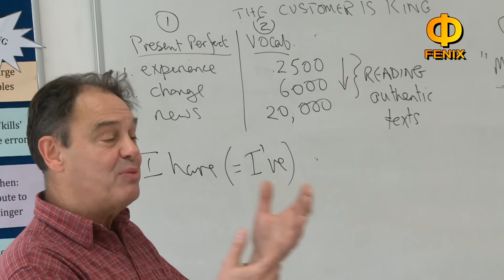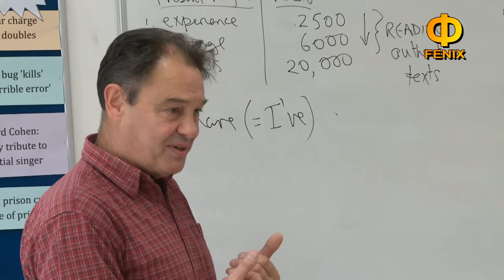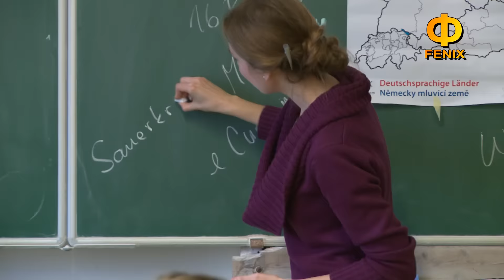Břeclav: Gymnázium "Babylon" 16.11.2016